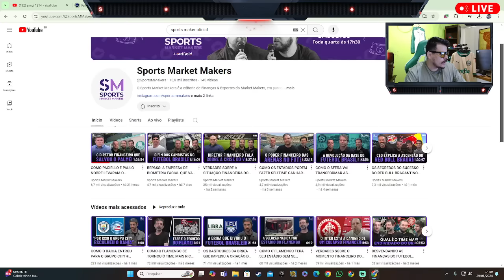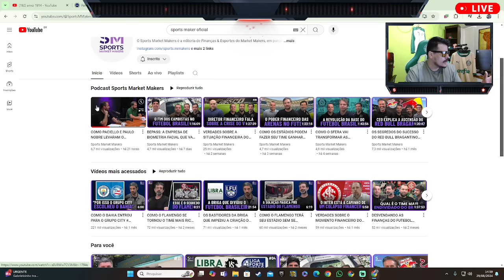ESSE VÍDEO EXPLICA QUEM É O 'TORCEDOR DE VERDADE' DA SOCIEDADE ESPORTIVA PALMEIRAS